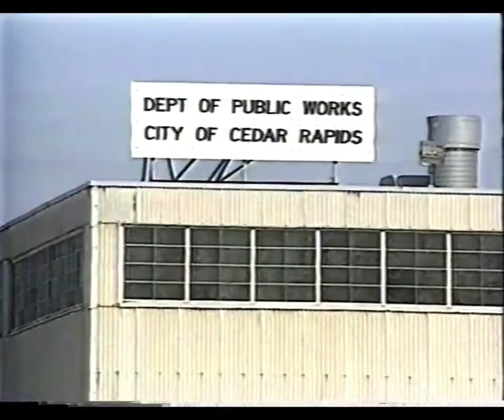Sandy Reisgraf - Sewer Solvent Scandal - 1994 Peabody Award Acceptance Speech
Winner 1994 | KGAN-TV

This outstanding series of investigative reports is proof that a local television station can be the primary agent in uncovering government fraud and in leading the way to reform. The KGAN I-Team, including reporter Sandy Reisgraf, photographer Ger Edwards and executive producers Dennis Kendall and John Dearing, caught city workers dumping thousands of dollars of chemical solvent literally down the drain into the city’s sewer system, ostensibly to clean grease from the lines. Not only did the chemical fail to work, but it was environmentally unsafe. Over the years the city spent over $1,000,000 for the chemical, paying $29 per gallon. KGAN’s investigation showed that the chemical was available for less than $2 per gallon and that the supplier had paid kickbacks and bribes to at least four city officials to perpetuate the scam. Indictments, arrests and convictions followed. For investigative reporting which provides a blueprint for television stations everywhere to emulate, a Peabody to KGAN’s I-Team for Sewer Solvent Scandal.